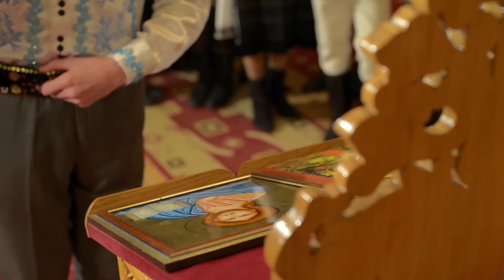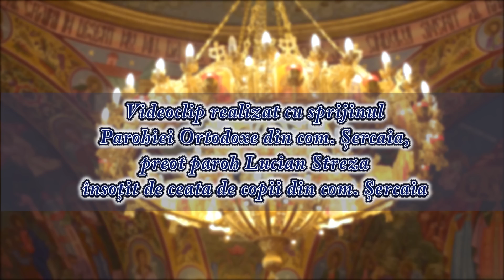PUIU FAGARASANU - DESCHIDE USA CRESTINE (2014)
Videoclip realizat cu sprijinul Parohiei Ortodoxe Sercaia, preot paroh Lucian Streza insotit de ceata de copii a comunei Sercaia, jud. Brasov.

Aranjament muzical: RADU GALFI
Video: VLAD.Video

Sarbatori fericite!